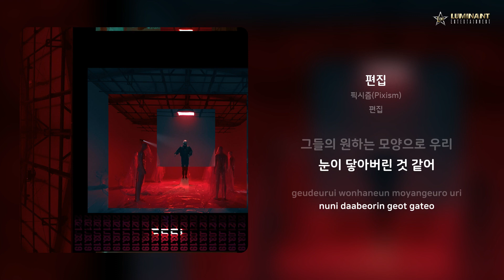픽시즘(Pixism) - 편집 | 가사 (Lyrics)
Artist: 픽시즘(Pixism)
Track: 편집
Album: 편집
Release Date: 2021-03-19